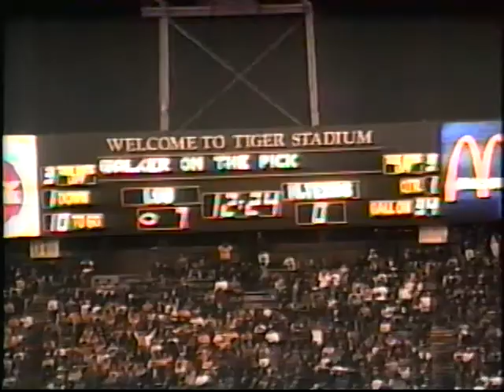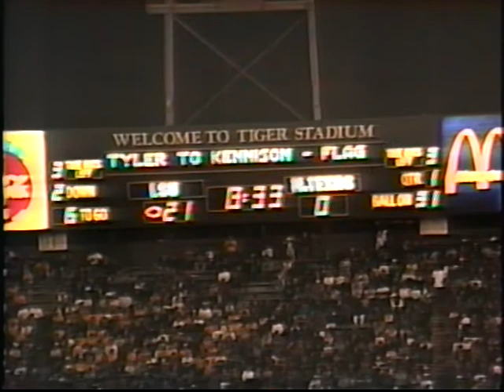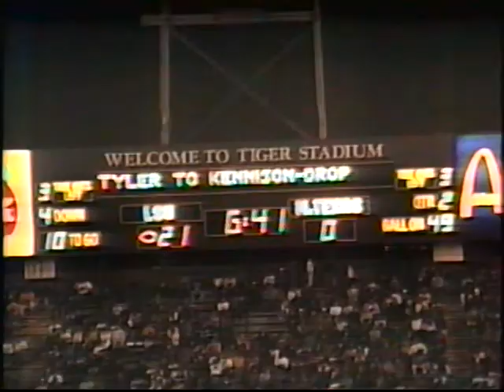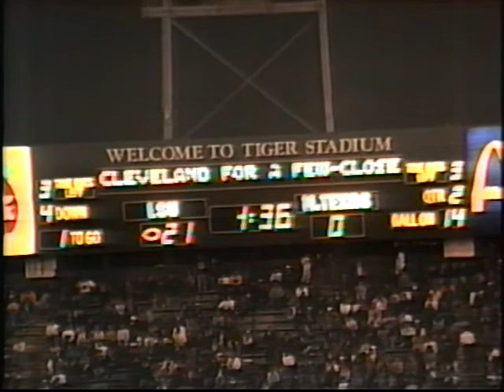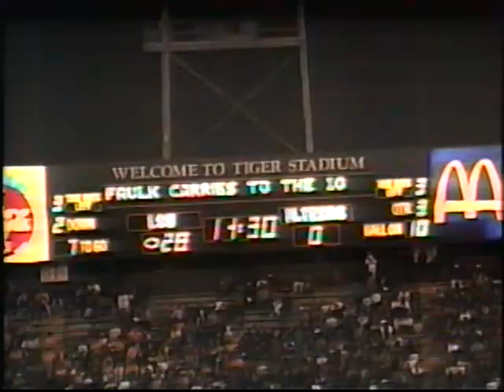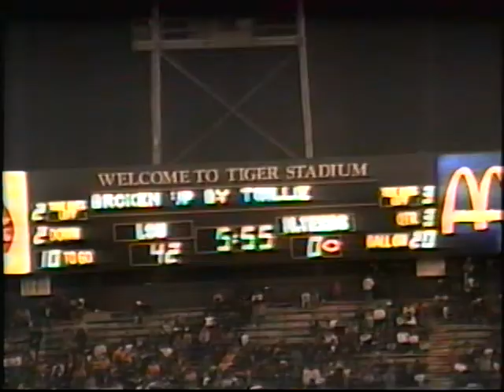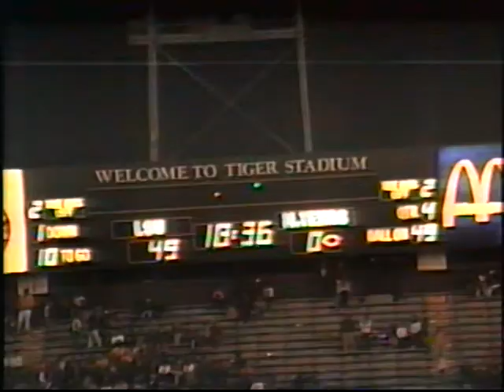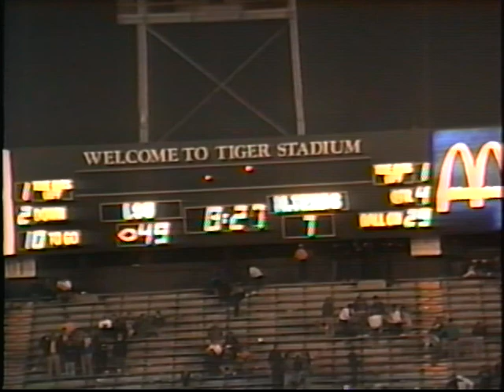1995 UNIVERSITY OF NORTH TEXAS (UNT) VS LOUISIANA STATE UNIVERSITY (LSU)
UNIVERSITY OF NORTH TEXAS (UNT) VS LOUISIANA STATE UNIVERSITY (LSU) AT LSU  OCT 21 1995

AUDIO/VIDEO EXTRACTED FROM TDK ST-120S XP SUPER PRO SUPER VHS CASSETTE
AND TRANSFERRED TO DIGITAL MEDIA ( CPU HARD DRIVE ) BY
NSME SPORTS CENTER IN 2016

WELCOME TO THE NEW AGE OF SPORTS MARKETING AND ENTERTAINMENT WELCOME TO NSME SPORTS CENTER